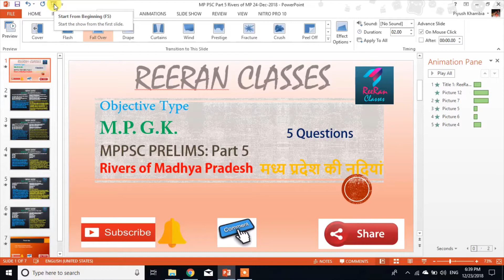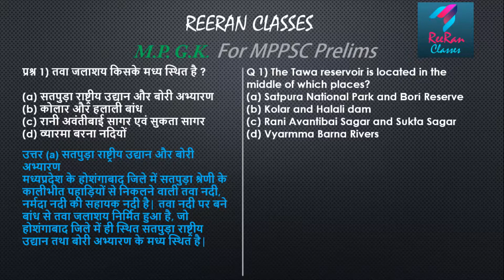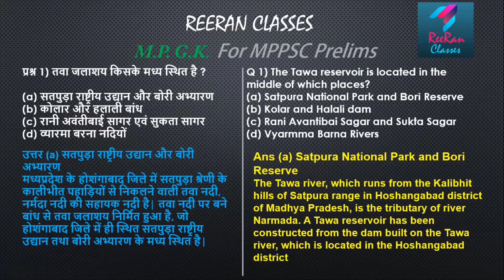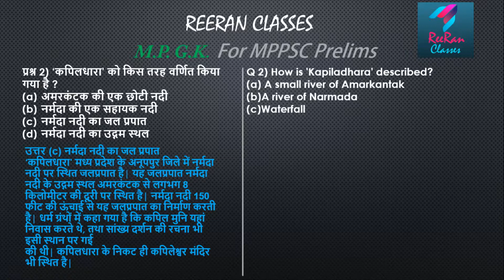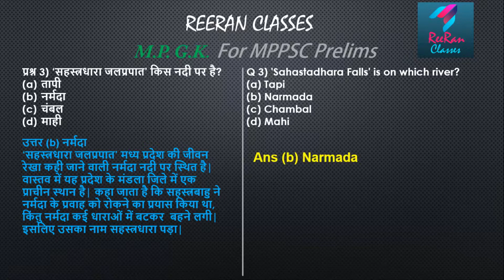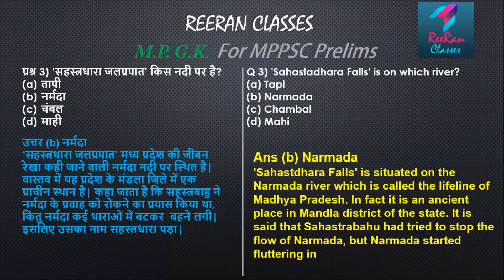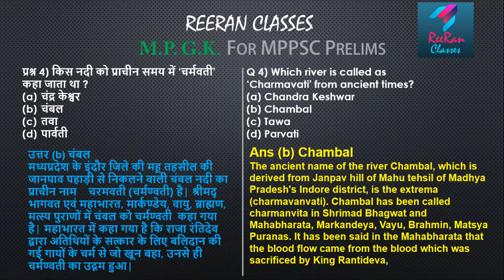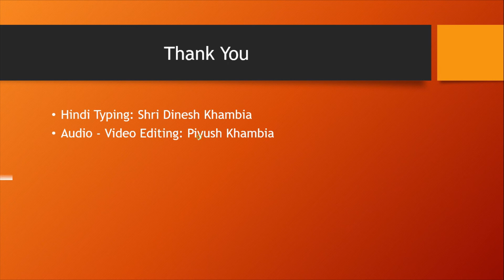MPPSC: Part 5 | Hindi & English | Rivers | General Knowledge | Daily 5 Questions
Hello, We are sharing daily 5 general knowledge questions in English and Hindi, for MPPSC Prelims preparations.